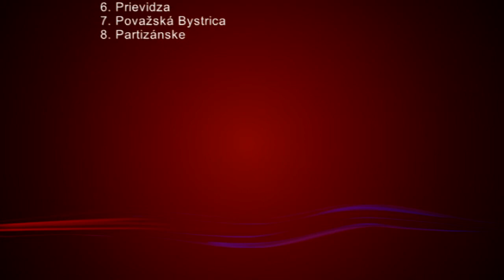Oblastná žiacka liga na žinenkách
5. apríla organizoval Zápasnícky klub Baník Prievidza v športovej hale v Prievidzi   II. kolo Oblastnej žiackej ligy v zápasení voľným štýlom.  Na troch žinenkách sa predstavilo 139 žiakov z  Bratislavy, Nitry, Bánoviec nad Bebravou, Trenčína, Partizánskeho, Považskej Bystrice, Dunajskej Stredy a Prievidze.

Prípravka
 do 22 kg: 1. Bešina, 3.Sýkora
do 24 kg: 4. Pucher, 5. Solnica
do 26 kg: 2. Cina Jozef
do 28 kg: 5. Zajíček, 6. Madura
do 30 kg: 1. Berki, 5, Krausko
do 33 kg: 6. Šmátrala, 7. Cina Jakub, 8. Šumichrast,  10. Wohland,  13. Turčan J.
do 36 kg: 2. Štanga, 8. Turčan M.
do 40 kg: 6. Špánik, 7. Daniš P., 8. Drdul, 9. Daniš A.
do 44 kg: 7. Klopan
do 48 kg: 3. Hlásny, 4. Hurtiš
Mladší žiaci
do 35 kg: 2. Appel
do 48 kg: 5. Rusová
Starší žiaci
do 59 kg: 6. Nechala
do 73 kg: 4. Krajčík

Celkovo v lige po II. kole:
1. Bratislava
2. Trenčín
3. Bánovce nad Bebravou
4. Dunajská streda
5. Nitra
6. Prievidza
7. Považská Bystrica
8. Partizánske